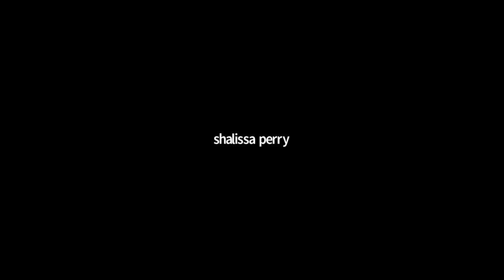State of Downtown Webinar Series: Ray Washburne with Charter Holdings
Ray Washburne gives us insight into his project at 508 Young and talks about the impact of COVID-19 on his businesses.